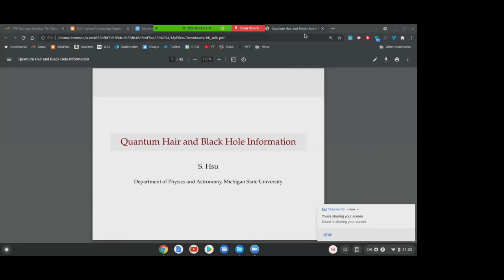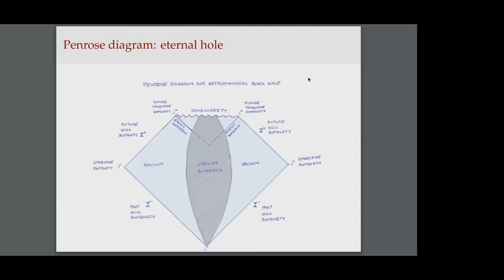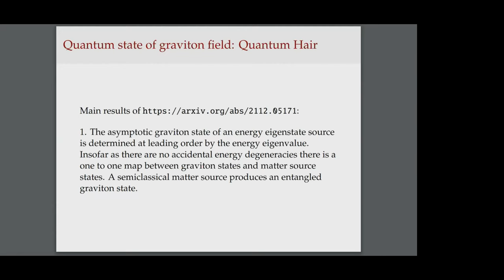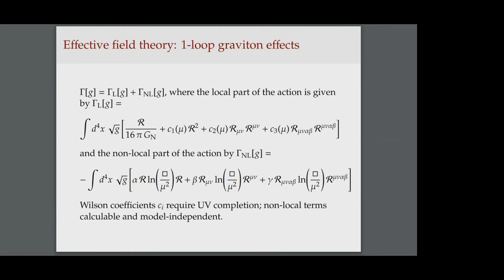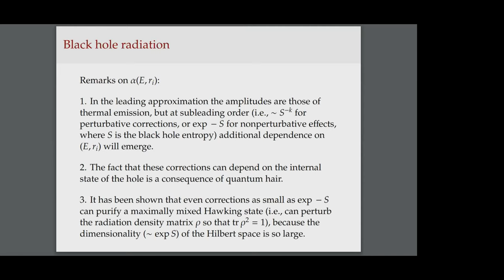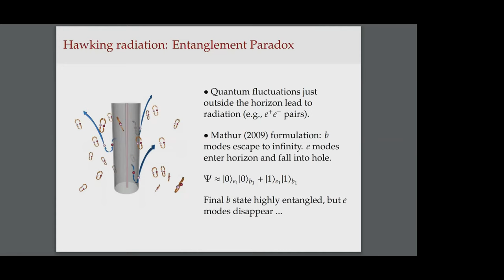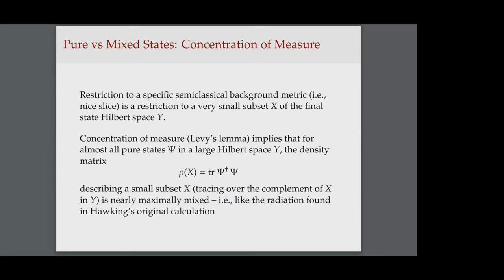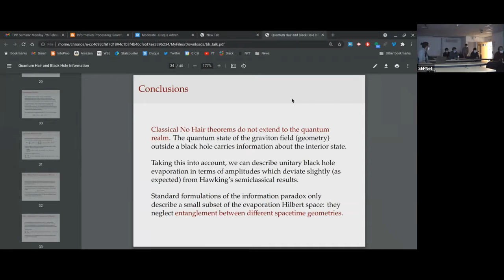Has Hawking's Black Hole Information Paradox Been Resolved? Quantum Hair and Black Hole Information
Feb 7 2022 Seminar at University of Sussex:

Title: Has Hawking's Black Hole Information Paradox Been Resolved? Quantum Hair and Black Hole Information

Abstract: In 1976 Stephen Hawking argued that black holes cause pure states to evolve into mixed states. Put another way, quantum information that falls into a black hole does not escape in the form of radiation. Rather, it vanishes completely from our universe, thereby violating a fundamental property of quantum mechanics called unitarity. I give a pedagogical introduction to this paradox, suitable for non-experts. Then I discuss recent results concerning the quantum state of the gravitational field of a compact matter source. These results demonstrate the existence of quantum hair, violating the classical No Hair Theorems. I then discuss how this quantum hair affects Hawking radiation, allowing unitary evaporation of black holes.